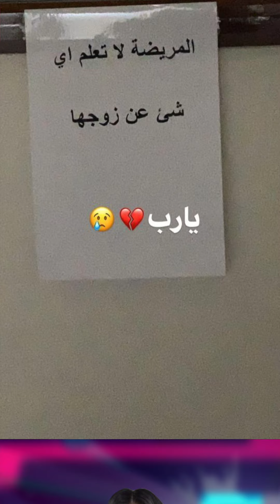حكاية كفتة أم نور فى أوضة النوم.. ايمي سمير غانم تظهر لجمهورها ..وروبى بعد الهوبا قلبها اتكسر